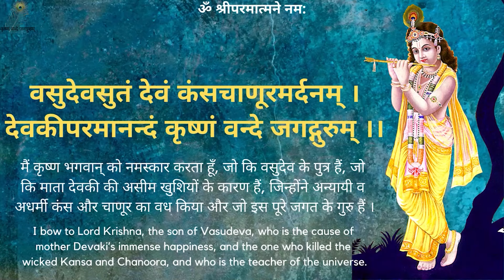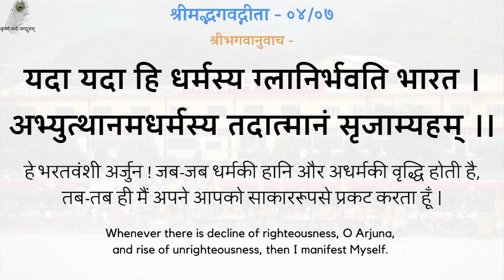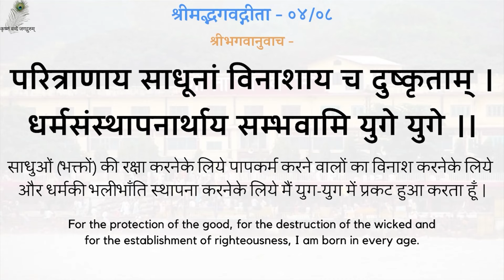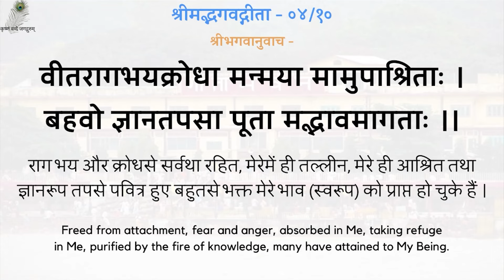Gita Pravachan 1377 - 19940127_1000 Chetavini - Warning - Shradhey Swami Shri Ramsukhdas Ji Maharaj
00:00 - नित्य पठनीय गीता जी के 5 श्लोक
03:05 - चेतावनी
गीता प्रवचन 1377 - चेतावनी - श्रद्धेय स्वामीजी श्रीरामसुखदासजी महाराज

Gita Press
Geeta Press
Gita Bhawan
Gita Bhavan
Nitya Stuti
Swami Ji
Seth Ji
Bhai Ji
Pad Ratnakar